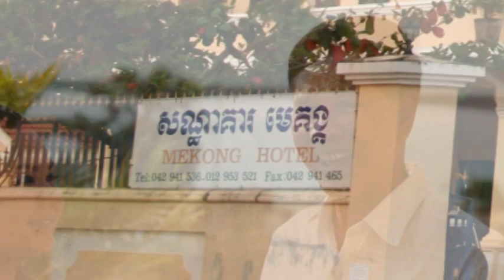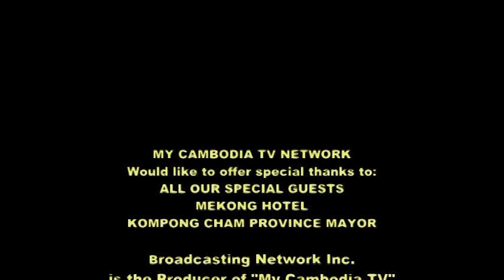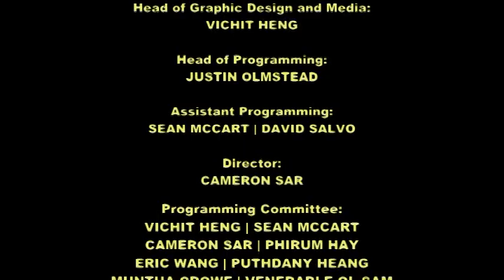KHMER AUSTRALIA WINTER 1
KHMER AUSTRALIA WINTER